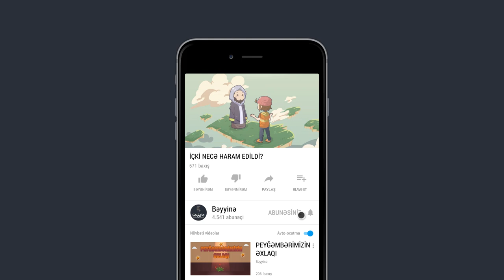İÇKİ NECƏ HARAM EDİLDİ? - Mufti Ali Menk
Quranda içki necə haram edilib?

1.  Videonu bəyəndinizsə LİKE düyməsinə tıklayın ki, video daha çox insana çatdırılsın.
2.  Ən yeni videolardan xəbərdar olmaq üçün kanalımıza ABUNƏ olun və "zınqırov" işarəsinə tıklayaraq bildirişləri aktiv edin..